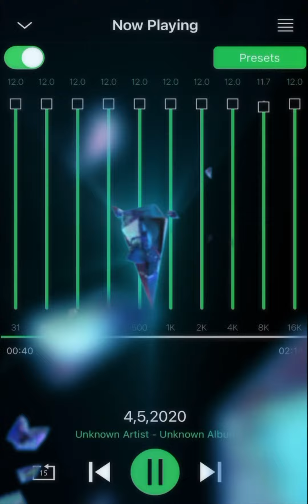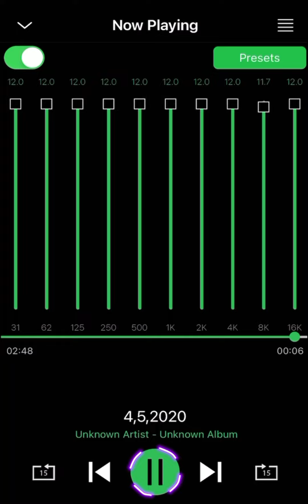“BigAhki-RidingSlow”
My FAVORITE SONG ALWAYS WILL BE BECAUSE I WILL ALWAYS DO ME‼️‼️🗣🗣

“BigAhki-RidingSlow”OUT ON ALL PLATFORMS OUTONALLPLATFORMS WHATEVER YOU LISTEN TO MUSIC ON TYPE IN BIGAHKI OR ADE 😉🤙🏾🤞🏾💪🏾💪🏾AHKIGANNNGGHHHHH🤙🏾🤞🏾🤧✈️🔥🖤🔥🖤💪🏾🖤🤞🏾✈️🤞🏾✈️🗣🤞🏾🤞🏾🔥🖤🖤✈️🔥